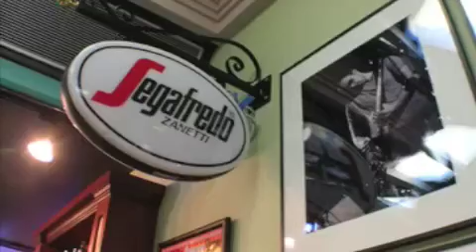New Luxury Office in Park Slope $2,000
STUNNING, brand new luxury office in Park Slope in a unique office building located on President Street and 5th Avenue... Amenities include: 24/7 access to your office, state-of-the-art intercom system, CCTV security cameras throughout the building, climate-controlled public areas, individually controlled electric, A/C, and heat, free and fast internet connection throughout the building, own mailbox with your own business` name, conference room to accommodate up to 12 conference participants. Adjacent to a fine restaurant, and food catering for all your corporate occasions. Call today...